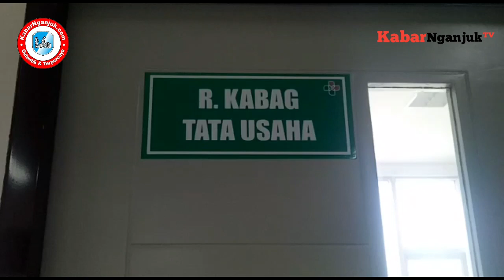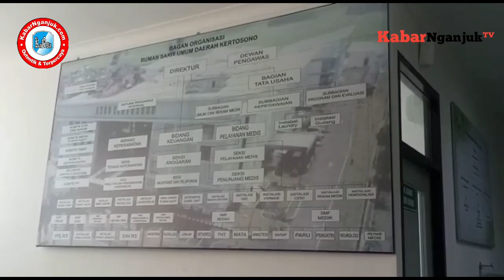Sidak RSUD Kertosono, Komisi IV Temui Tenaga Medis Tak Patuhi SOP - KabarNganjuk.com